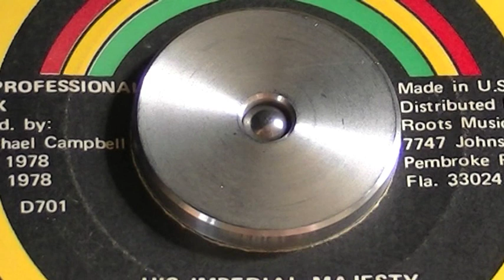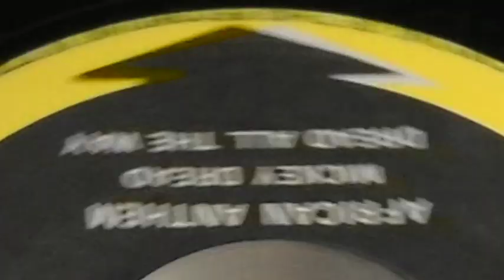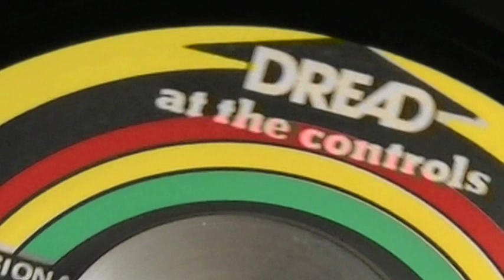His Imperial Majesty - Rod Taylor, African Anthem - Mikey Dread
7" Dread at the Controls, Mikey Dread production. His Imperial Majesty by Rod Taylor, Version: African Anthem by Mikey Dread